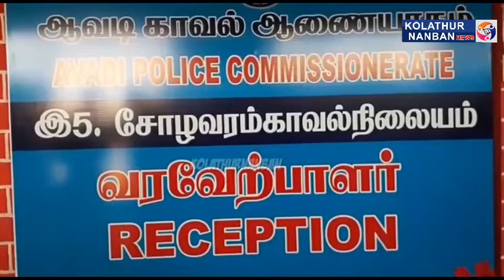வீட்டில் பதுக்கி வைத்த செம்மரக்கட்டைகள் பறிமுதல்